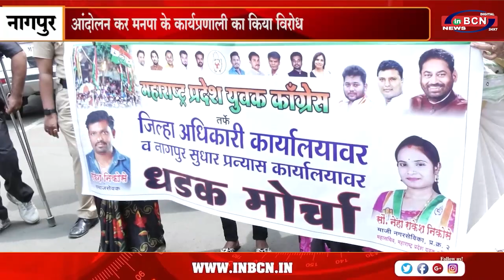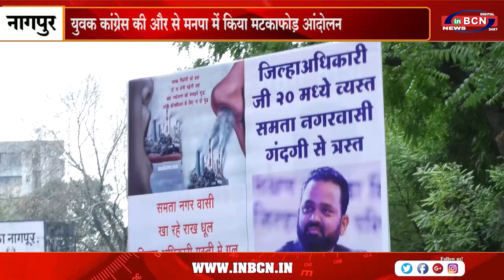युवक कांग्रेस की और से मनपा में किया मटकाफोड़ आंदोलन..INBCN NEWS